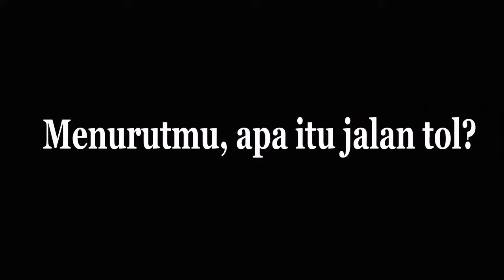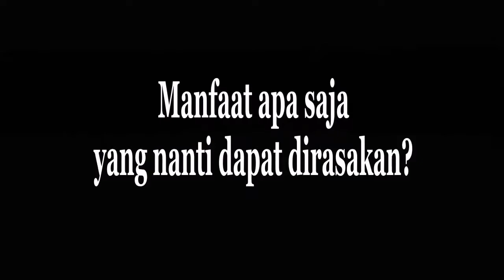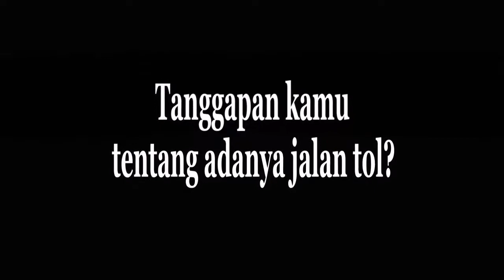Omong Kosong Jalan Tol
Mulai dari definisi,manfaat dan juga tanggapan dari beberapa anggota masyarakat, tentang proyek jalan tol jawa tengah dan jawa timur.